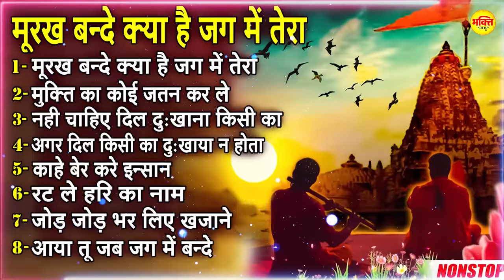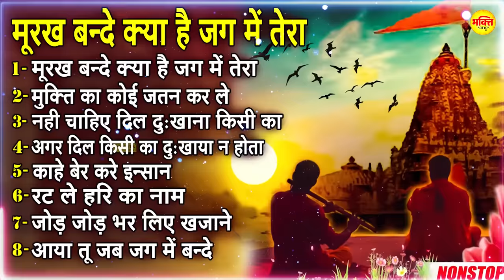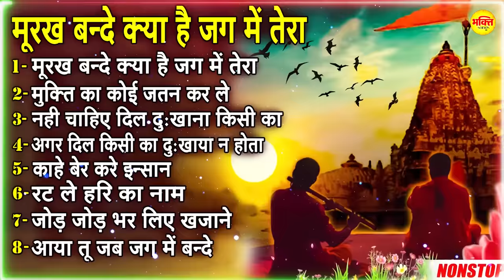मूरख बन्दे क्या हे जग में तेरा, Satsangi Bhajan,Murakh Bande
Title :- मूरख बन्दे क्या हे जग में तेरा
Singer :- Pramod Kumar
Lyrics :- Pramod Kumar

1मूरख बन्दे क्या हे जग में तेरा (00:00)                Singer:- Pramod Kumar
2 मुक्ति का कोई जतन कर ले (07:04)                Singer:- Pramod Kumar
3 नहीं चाहिए दिल दुखाना (10:19)                      Singer:- Pramod Kumar
4 अगर दिल किसी का दुखाया न होता (16:26)    Singer:- Pramod Kumar
5 काहे बेर करे इंसान (19:22)                             Singer:- Pramod Kumar
6 रट ले हरी का नाम (24:40)                              Singer:- Pramod Kumar
7 जोड़ जोड़ भर लिए खजाने (28:48)                  Singer:- Ashish Sastri
8 आया तू जग में जब बन्दे (37:16)                      Singer:- Ashish Sastri

मूरख बन्दे क्या हे जग में तेरा,
murakh bande kya he jag me tera,
murakh bande,
kya he jag me tera,
satsangi nonstop bhajan,
satsangi bhajan,
bhajan,
satsangi music,
pramod kumar,
sonotek,
bhakti song,
mukti ka koi jatan kar le,
nahi chahiye dil dukhana,
agar dil kisi ka dukhaya na hota,
kahe ber kare inshan,
rat le hari ka naam,
jod jod bahr liye khjane,
aaya tu jag me jab,
satsangi nonstop bhajan,
nonstop bhajan,
satsangi hit bhajan,
latest satsangi bhajan,
latest murakh bande kya he jag me tera,
lyrics bande kya he jag me,
latest new satsangi bhajan by pramod kumar,
pramod kumar satsangi bhajan,
kumar vishu,
jyoti tiwari,
rakesh kala,
ds pal,
shivendra pandit,
trending bhajan,
shorts bhajan,
shorts,
bhajan,
trending,
music,
murakh bande music,
murakh bande song,
song,
top satsangi bhajan,